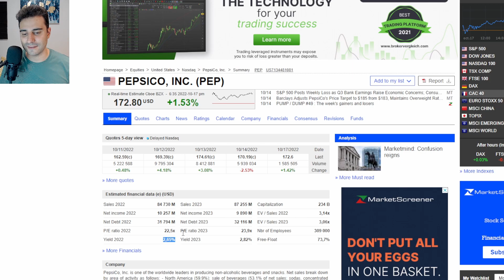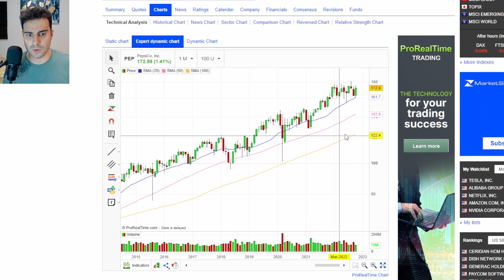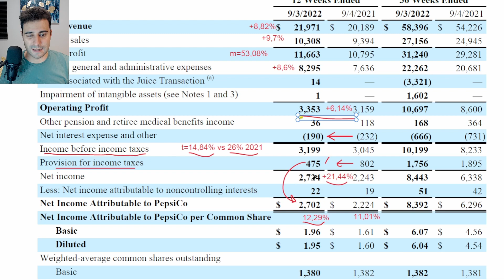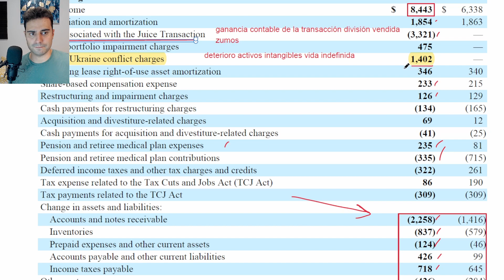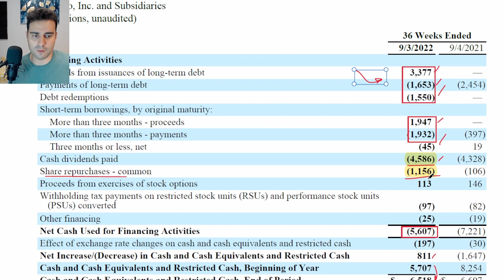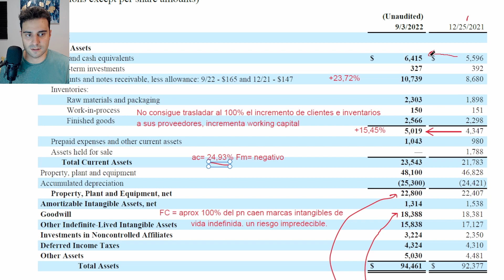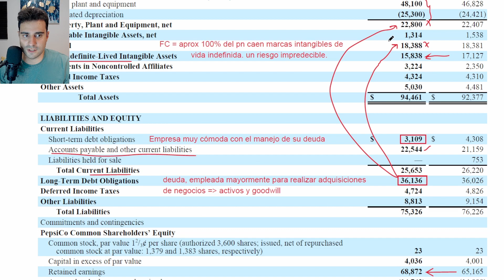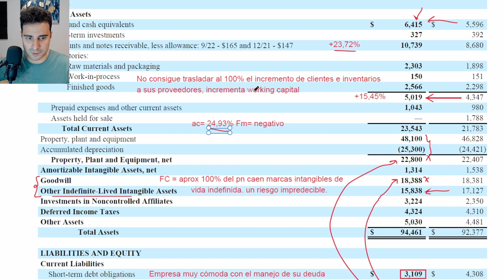PEPSICO INVERSIÓN ANTICRISIS | ANÁLISIS FUNDAMENTAL